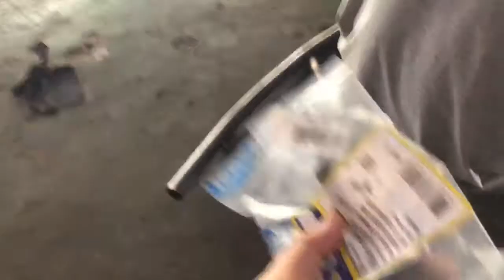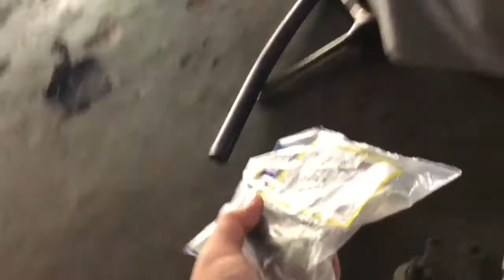Dudukan balljoin oblak peugeot 306